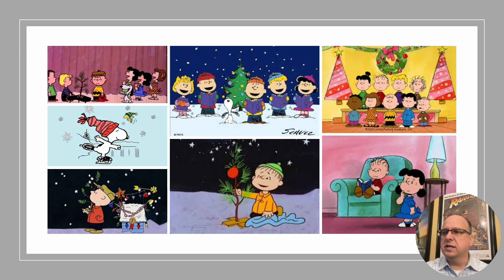Charlie Brown Christmas Retrospective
In this episode I'll talk about the production, casting, animation, and music of the Charlie Brown Christmas.